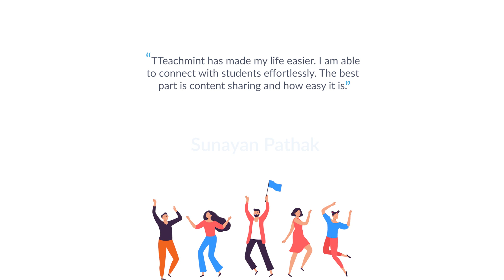Sunayan Pathak | Teachers of Teachmint | Teachmint Testimonial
In this video, one of the esteemed Teachmint's teacher - Sunayan Pathak is giving a short testimonial about Teachmint platform.

Teachmint makes it easy for teachers and tutors to connect with students — inside and outside of coaching, tuitions, and schools. It helps to save both time and paper. Not to mention that it helps to create classes, schedule the timetable, distribute assignments, communicate, and stay organized.